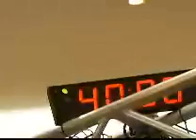2010 Pulaski Technical College Diamond Chef Preliminary Highlights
Diamond Chef Arkansas Preliminary Competition